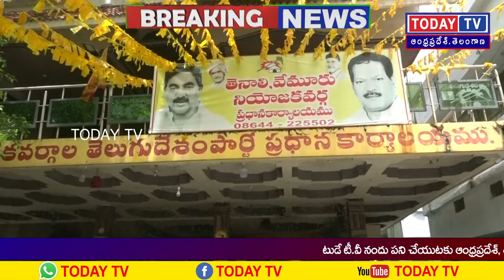TODAYTV TENALI TDP PRESS MEET 11-07-2020